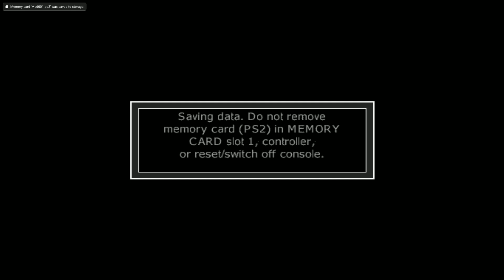Call of Duty Finest Hour part 4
Developer(s): Exakt Entertainment (GCN)
Spark Unlimited (PS2 & Xbox)
Publisher(s): Activision
Capcom (Japan)
Engine: RenderWare
Released:
Mode(s): Single-player, multiplayer
Ratings:
BBFC: 15
ESRB: T
PEGI: 16+
USK: 18
Platforms:
PlayStation 2, Nintendo GameCube, Xbox